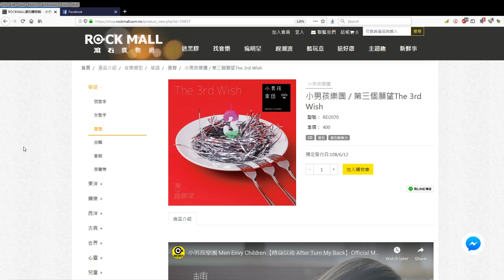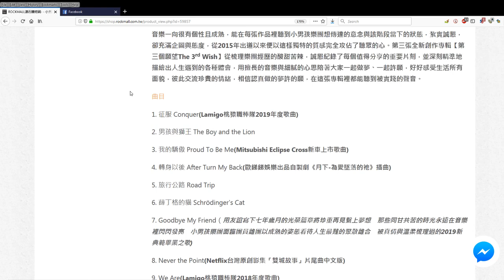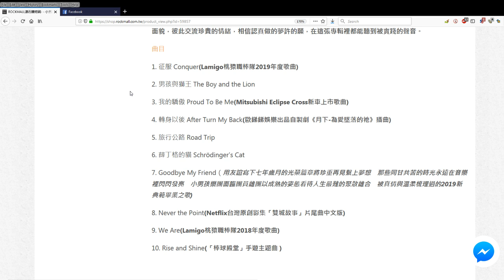小男孩樂團《第三個願望》買唔買得過? (CD)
Tracks:
1. 征服 Conquer*
2. 男孩與獅王 The Boy and the Lion*
3. 我的驕傲 Proud To Be Me*
4. 轉身以後 After Turn My Back*
5. 旅行公路 Road Trip
6. 薛丁格的貓 Schrödinger's Cat
7. Goodbye My Friend*
8. Never the Point*
9. We Are
10. Rise and Shine
有 * 係我會放喺電話的歌